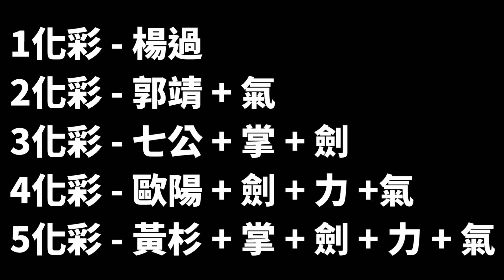【新射鵰群俠傳之鐵血丹心】九陰真經作者【黃裳】｜武學、經脈、配隊｜雙爪實戰影片｜小村